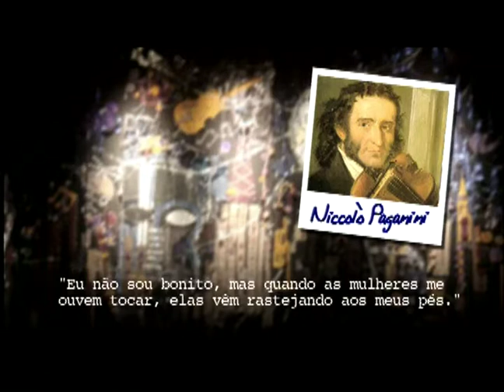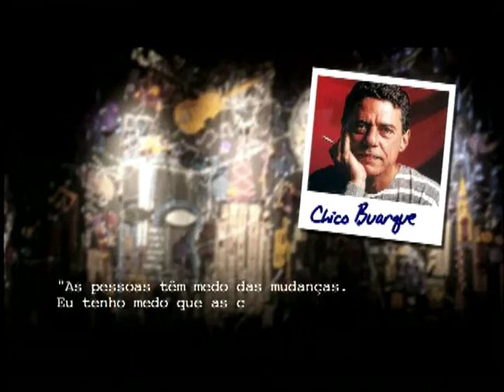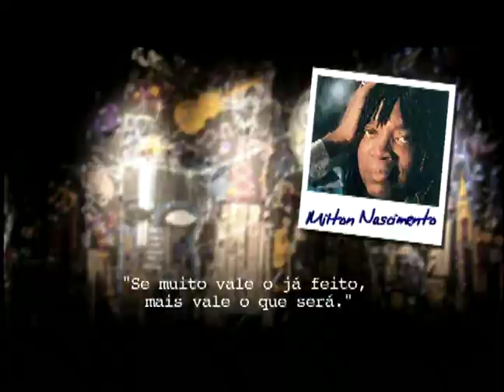Gilson Brito | Programa Instrumental Sesc Brasil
O violonista de Cuiabá, Mato Grosso, Gilson Brito possui uma carreira com importantes premiações no Brasil e exterior. Entre elas, a primeira colocação no concurso nacional Souza Lima (São Paulo); quarto lugar no Festival Internacional de Weikersheim (Alemanha); vencedor do Prêmio BDMG Instrumental (Belo Horizonte), em 2012, e segundo colocado no Festival Choro Novo (Belo Horizonte). O músico também possui em seu currículo o álbum “Violões 2000”, lançado em 2000 e participação, como solista, na Orquestra Sinfônica da UFMT. Estudou violão com Euclides Filho e se aperfeiçoou em master classes e workshops com Edelton Gloeden, Álvaro Pierre, Tadashi Sasaki, Paulo Bellinati, Ian Guest, entre outros. Já tocou ao lado de Marcela Mangabeira, Ebinho Cardoso e no show de abertura de Gilberto Gil e Eduardo Dusek.

Ficha técnica:
GILSON BRITO
violão

MATTEO RICCIARDI
saxofone e clarinete

YAN VASCONCELLOS
contrabaixo acústico e baixo elétrico

GUILHERME STEPHAN
bateria

Participação especial:
HOOPER SANTOS
trombone

Repertório
0:58 - BAIÃO COUNTRY (Gilson Brito)
6:11 - PINCE (Gilson Brito)
12:22 - BEATRIZ (Chico Buarque/ Edu Lobo)
20:40 - HINO NACIONAL BRASILEIRO (Francisco Manuel da Silva e Osório)
26:36 - O TRENZINHO DO CAIPIRA (Heitor Villa-Lobos)
32:37 - TRAVESSIA (Milton Nascimento/ Fernando Brant)
41:23 - GAROTA DE IPANEMA (Tom Jobim/ Vinicius de Moraes)
45:59 - POUT POURRI RASGUEADO (Música cuiabana)

TUKASOM

RENATO VATEZECK

RICARDO VATEZECK

ANDERSON GALDINO

REINALDO ROCHA

FÁBIO GOUDET

DIEGO KERMANN
RENE GUARILA
CARLOS TRAVAGLIA

Equipe Externa

Transporte
TRANSFER CLASS

Cenografia
ZÉ CARRATU

JÚLIO BOAVENTURA

FERNANDA DINI TAVARES

Produção
BRUNA PACHECO

Pesquisa
CLAUDIA ORTIZ

IGOR DELION
Narração e Entrevista​
PATRICIA PALUMBO

MARCELO AMIKY

MAX ALVIM

Direção Geral
CARLOS ZEN

SESC CONSOLAÇÃO

Sonorização
RENATO YOSHINAGA

Equipe Técnica
LUIZ FERNANDO FIGUEIREDO
ANA LUÍSA SIROTA DE AZEVEDO

Gerente
FELIPE MANCEBO

WAGNER PALAZZI

SESCTV

Programação
FERNANDA FAVA
SIDÊNIA FREIRE
SILVIA GARCIA

ANTÔNIO ARANHA

REGINA GAMBINI

IVAN GIANNINI​

Realização
SESCTV